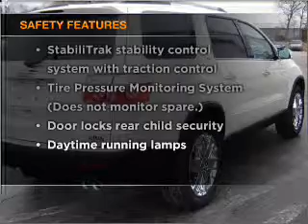2010 GMC Acadia - Monticello IN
Year: 2010
Make: GMC
Model: Acadia
Trim: SLT Sport Utility 4D
Engine: 6 cylinder 3.6 liter
Transmission:
Color: White Diamond
Mileage: 7
Address:
901 West Broadway